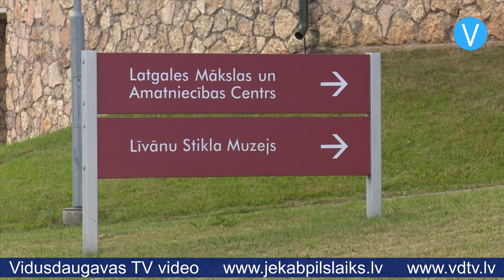Atklāj Latvijā vienīgā stikla pūtēja 35 darba gadu jubilejas izstādi “Tandēms”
Līvānos stikla ražošana tika uzsākta jau deviņpadsmitā gadsimta nogalē, kad pašas pilsētas vēl nebija. Arī šobrīd Līvāni var lepoties ar stikla darbnīcu un vienīgo stikla pūtēju Latvijā Aleksandru Logvinu, kurš šogad atzīmē 35 darba gadu jubileju.

“Stikls līdzinās skaistai, bet kaprīzai sievietei, kas kļūst pakļāvīga tikai tad, kad to pa īstam un no visas sirds iemīl. Jāsaka, ka Aleksandram tas ir izdevies.Viņš stiklu mīl un stikls mīl viņu,” tā Aleksandru Logvinu raksturo viena no kolēģēm, Latgales mākslas un amatniecības centra vadītāja Ilze Griezāne.

Aleksandra profesionālās darbības jubilejai par godu atklāta izstāde. Autors skaidro, ka izstādes nosaukums “Tandēms” skaidrojams duāli: “Tandēms. Būtībā studijā es varu strādāt viens pats, bet, ja mēs gribam uztaisīt kaut ko lielu un sarežģītu, man obligāti vajag vēl vienu cilvēku. Un tandēms varbūt esmu arī es un karsts stikls.”

Aleksandrs pirmoreiz ar stiklu iepazinās 16 gadu vecumā, kad vidusskolā radās iespēja ar savām rokām veidot glāzi. Tad stikls Aleksandru apbūra, un jau trīs gadus vēlāk Aleksandrs uzsāka darbu Līvānu stikla fabrikā kā stikla pūtēja māceklis. Pēc uzņēmuma slēgšanas viņš sadarbojās ar stikla dizaina māksliniekiem gan Latvijā, gan ārzemēs. Taču no 2016.gada Aleksandrs dalās ar savu talantu un meistarību Latgales mākslas un amatniecības centra stikla pūšanas darbnīcā. Tur, kā saka centra vadītāja I.Griezāne, pateicoties Aleksandra ieguldījumam, stikls ir dzīvs: “Aleksandrs šobrīd ir vienīgais strādājošais stikla pūtējs Latvijā. Tas kaut ko nozīmē. Mēs viņu vienu brīdi saucām par pēdējo mohikāni. (..) Es domāju, ka Līvāniem tas ir ļoti svarīgi - stikla izstrādes tradīciju uzturēšana. Principā - Līvānu vizītkarte ir stikls. Mēs esam nolēmuši, ka vēlamies, lai stikls vienmēr izskan kopā ar Līvānu vārdu. Jāsaka, ka Aleksandrs ir tas, kas to uztur dzīvu.”

Jubilejas izstādē Aleksandrs vēlējies atspoguļot to, kas pašu uzrunā visvairāk, - dažādību formās un krāsās.“Mani vienmēr piesaistījuši sarežģīti darbi. Nevis tādi, kuriem vajadzīga fiziska piepūle, bet tādi, kuriem jāizmanto pirkstiņi un galva. (..) Man ļoti patīk mēģināt taisīt interesantus darbus,” stāsta Aleksandrs.

Aleksandrs sevi novērtē pieticīgi, uzsverot, ka vienmēr ir, uz ko tiekties. Viņš stāsta, ka nākotnes lielais sapnis nesaistās ar, piemēram, kāda īpaša stikla priekšmeta izveidošanu – viņam vairāk rūp sava amata nodošana nākamajām paaudzēm: “Es nedomāju par traukiem, dizainu, grafiku, formu, mūsu izstrādājumiem. Pirmkārt, es gribu, lai mūsu stikla pūšanas darbnīca strādā arī turpmāk.”

Aleksandram jau otro gadu ir māceklis Valērijs Veiss, kurš palīdzējis arī izstādē apskatāmo darbu tapšanā. Viņš atzīst, ka Aleksandrs ir stingrs skolotājs, taču tas ir nepieciešams, jo vēl ir daudz jāapgūst. Valērijs ir apņēmības pilns saglabāt stikla pūšanas tradīcijas Līvānos: “Visu laiku vajag izturību. Mūsu profesijā, manuprāt, visu laiku jāmācās. Katru dienu kaut kas jauns, un tas ir grūti. Nevar iemācīties vienā dienā un tad strādāt. Vienmēr jāmācās. (..) Bet noskaņojums ir labs - gribas. Nezinu, kā sanāks. Strādāsim – redzēsim.”

Aleksandra izstāde “Tandēms” Latgales mākslas un amatniecības centra izstāžu zālē būs apskatāma līdz šī gada 30.augustam. Jāpiebilst, ka papildus izstādei šobrīd baseinā pie centra iespējams apskatīt vēl kādu neparastu objektu – unikālas stikla bumbas ūdenī.

Evelīna Elksnīte